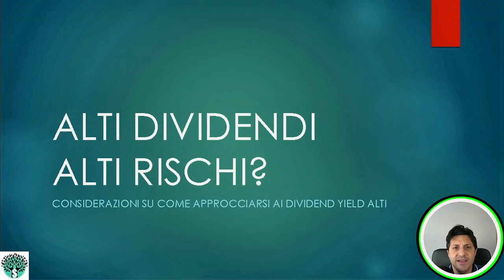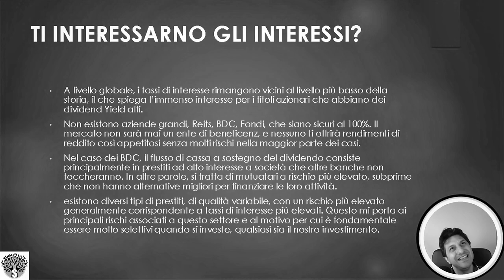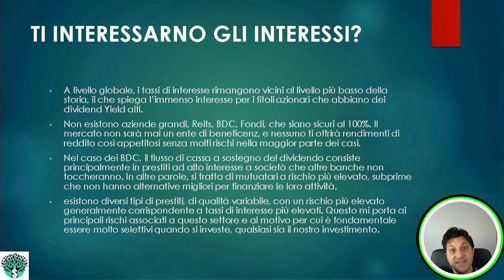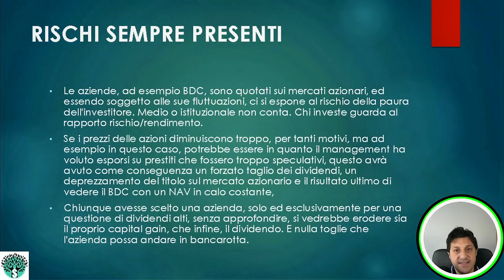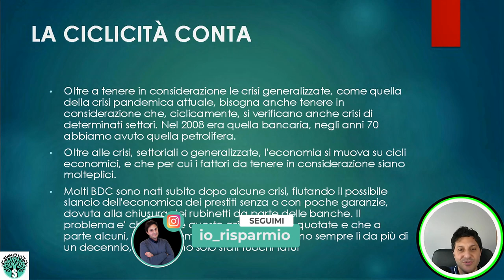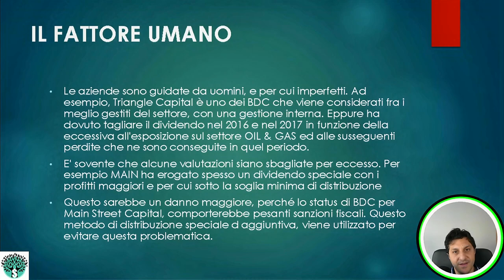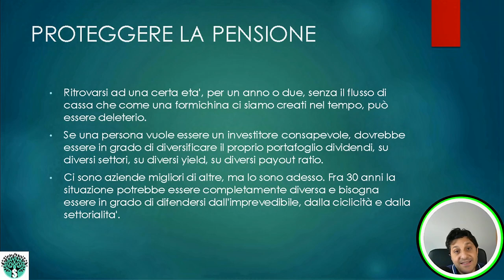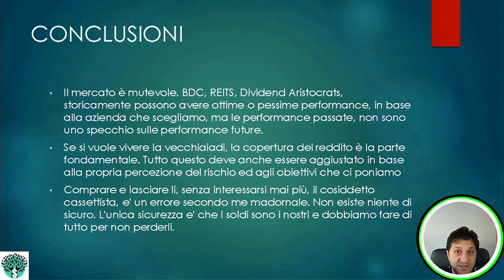ATTENZIONE AI DIVIDENDI TROPPO ALTI! - Cosa valutare per evitare danni?